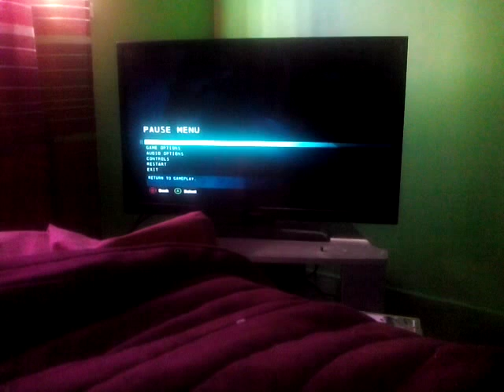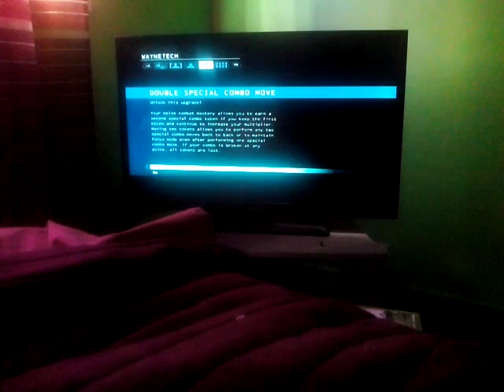Batman Arkham Origins walkthrough (28) Harley